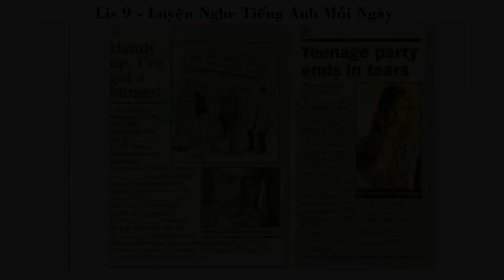Lis 09 Hands up, Listening to English every day, Learn English Through Story Subtile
Lis 09 Luyện Nghe Tiếng Anh Mỗi Ngày, Listening to English every day, Learn English Through Story Subtile